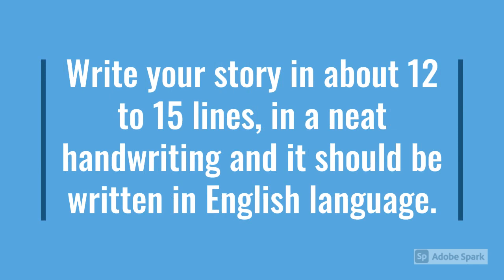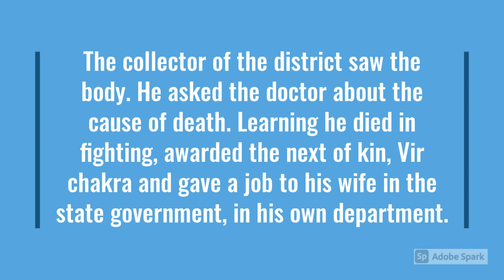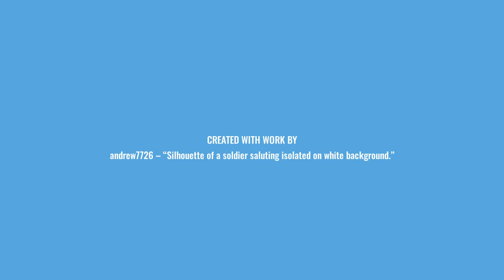TIPS on How to Write A Story in SSB TAT / PPDT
Target Success at SSB/ FSB Interview
Online SSB Rs. 5000
off line Rs. 8000
join us on any day of the week
Online coaching Rs. 5000 for 7 days
Off line rs. 8000 for 10 days at Coimbatore
Online will be given  on the net any where
we will give you the Batch number and date. You can join us
You can keep attending as many times as you want.